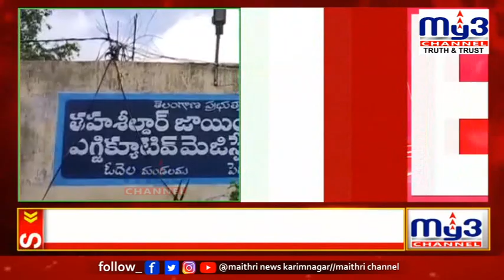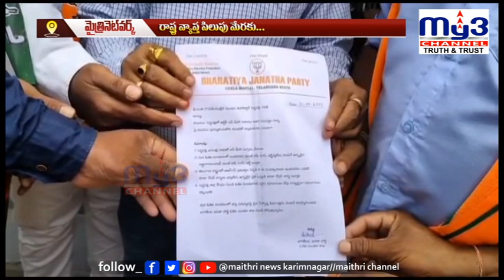MY3 NEWS 31-07-2023 7pm || Full Bulletin